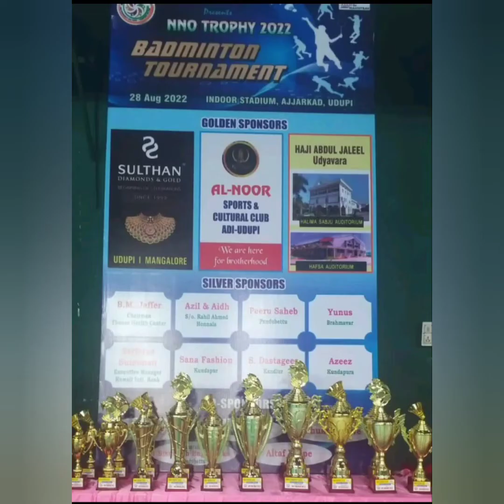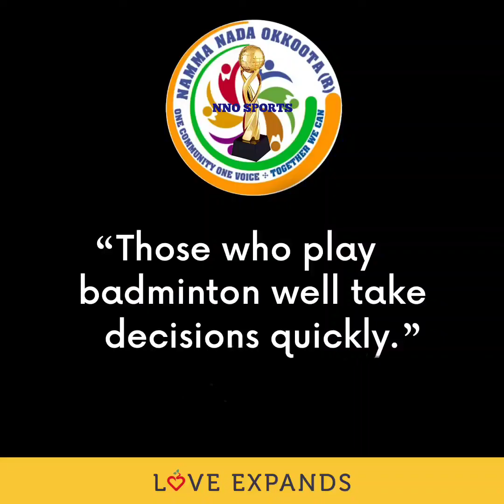*NNO SPORTS* Message from Maulana Zameer Ahmed Rashadi Saheb Gen.Secretary NNO UDUPI DISTRICT.